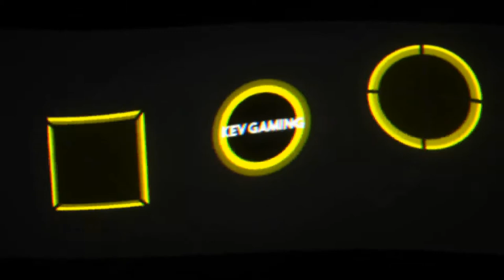Let's Play GTA III #09 Stirb doch endlich mal